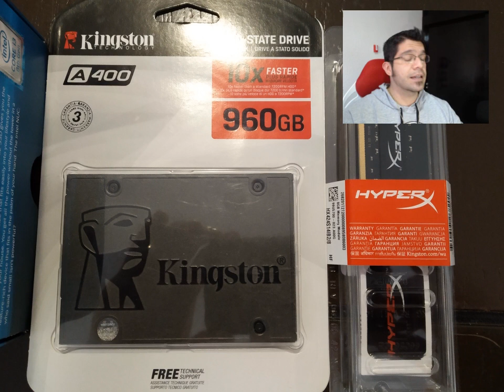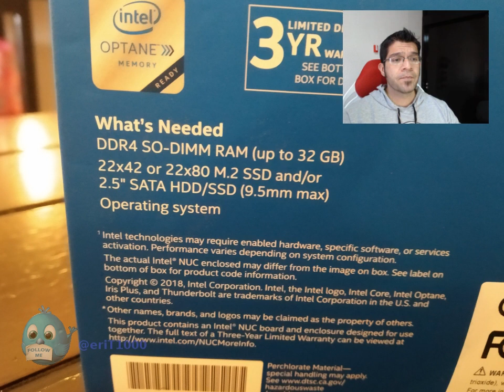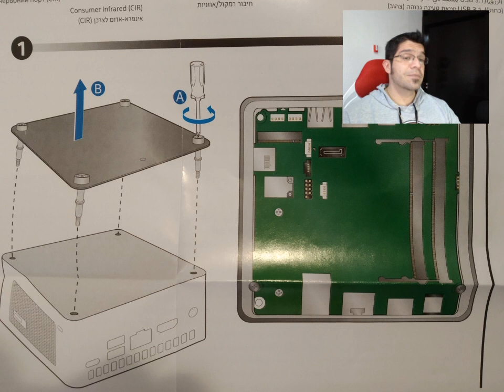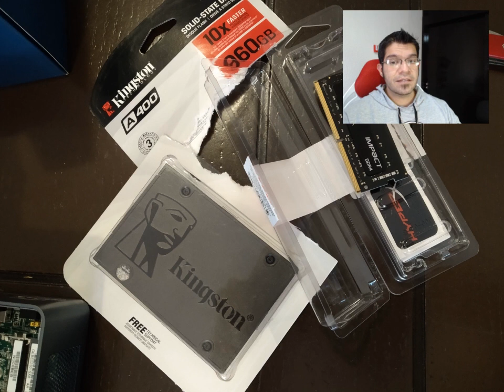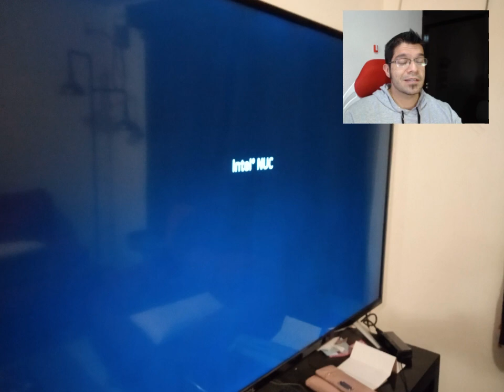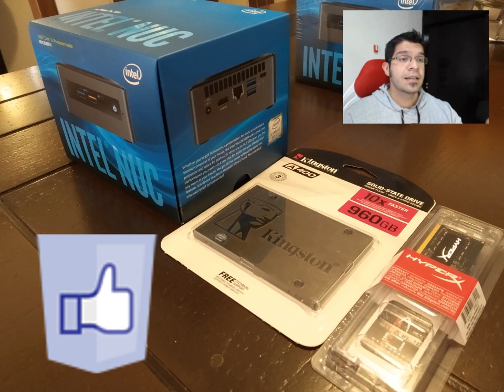Armando un Intel NUC i3 - NUC8i3BEH